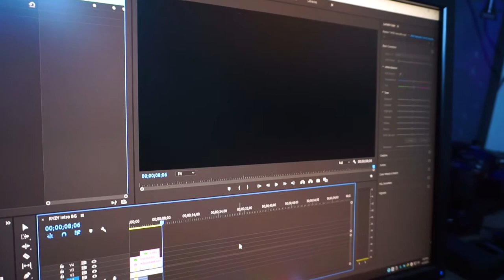A Day in my life | May intro na sa Vlog.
May intro na sa vlog, si Uno makulit parin sarap mag pahangin sa taas kung makikita nyo lang sa mismong mata nyo yung umaapoy na pag lubog ng araw..

A Day in my life Vlog#2 : May intro na sa Vlog.